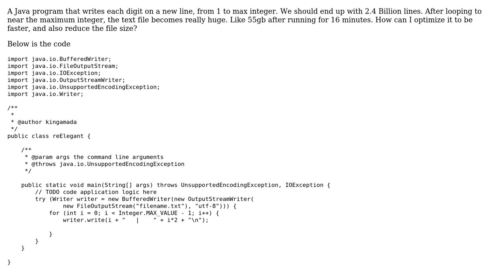Code Review: Code creates huge Text File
With thanks & praise to God, and with thanks to the many people who have made this project possible! | Content (except music & images) licensed under CC BY-SA | Music | Images & others | With thanks to user Roland Illig user king amada and the Stack Exchange Network Trademarks are property of their respective owners. You are responsible for your own actions.